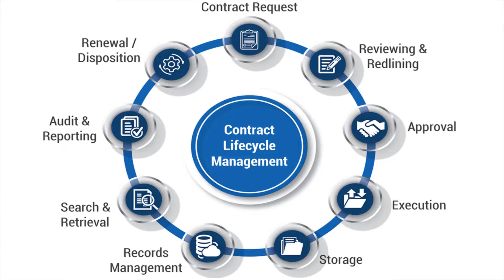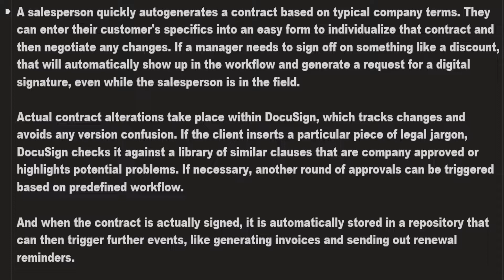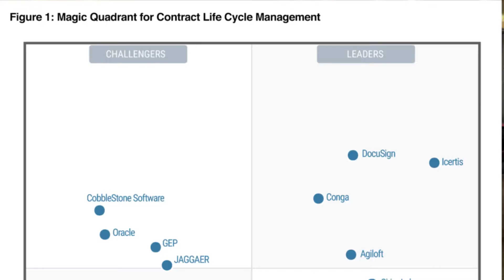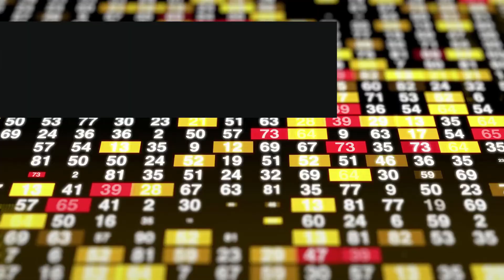Here's Why I Just Bought DocuSign Stock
In this video, I'll tell you why I just bought DocuSign (DOCU) in 2021 for the first time. With more than a million customers, this e-signature leader is going global!
INVESTING:

Are you looking for what stocks to invest in? Stock of the Week releases every Tuesday at 12pm CT. I buy each stock that I present so that my money is on the line just like yours.

To celebrate when the channel hits 250 subs, we will give one lucky subscriber $50 to get started in investing! Details are given in the video for how to enter the drawing.